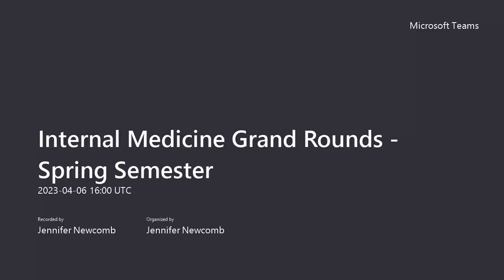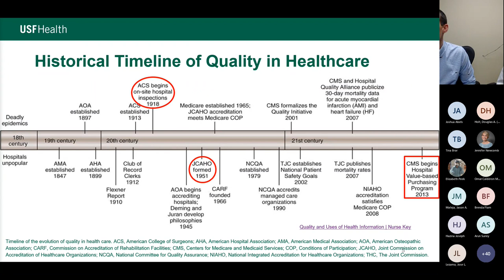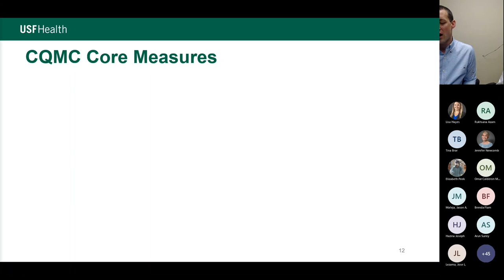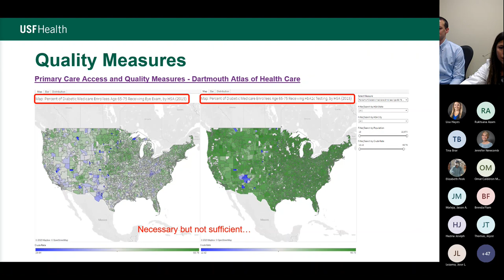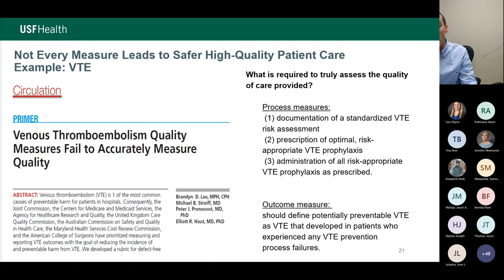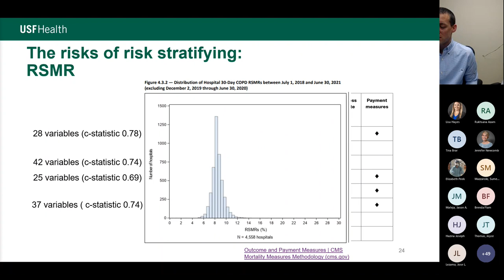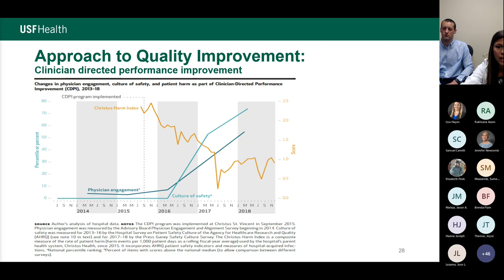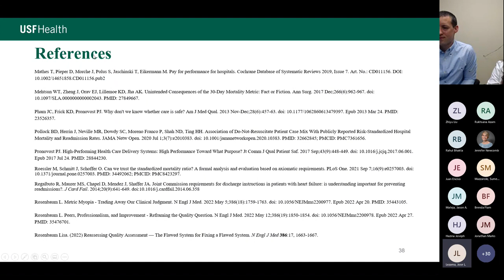Quality in Healthcare: Measuring what Matters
Roy H Behnke Internal Medicine Grand Rounds
Paola Algarin Troia MD
Joseph Luke O'Neill MD MS